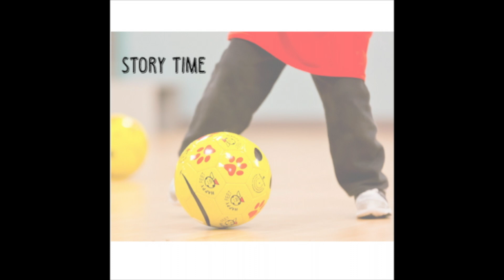Pullback While Dribbling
A brief description of the pullback while dribbling from our skill progression.